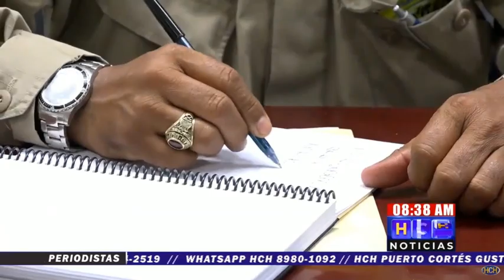Gracias a la gestión de HCH y Cuerpo de Bomberos, Don Andrés ya recibe atención médica en la capital